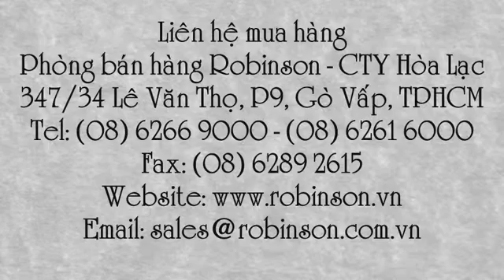Hạt giống hoa chuông màu tím